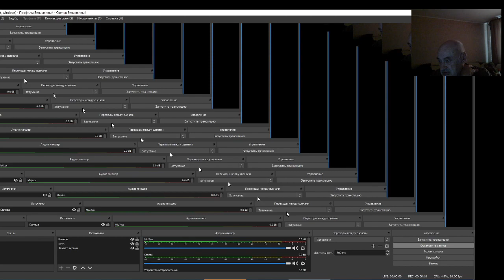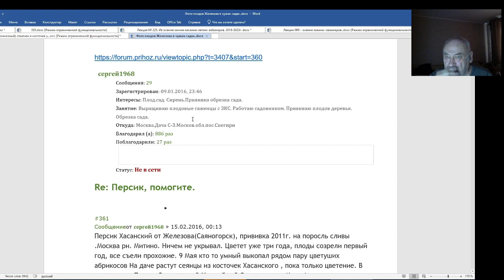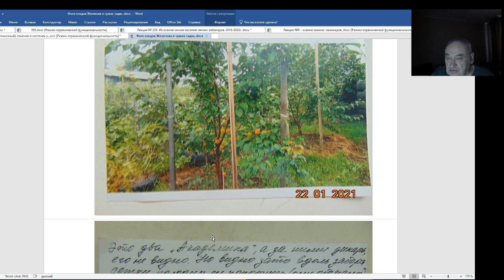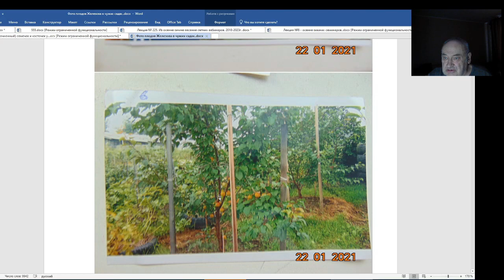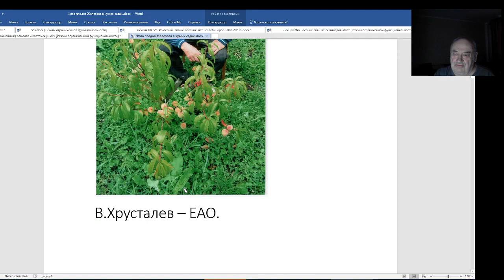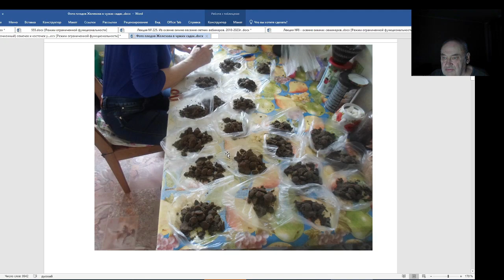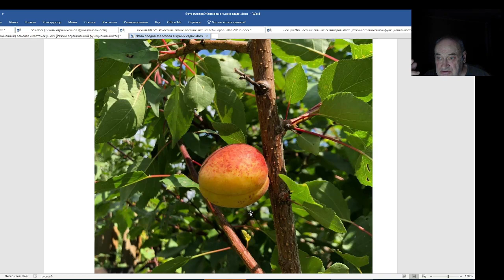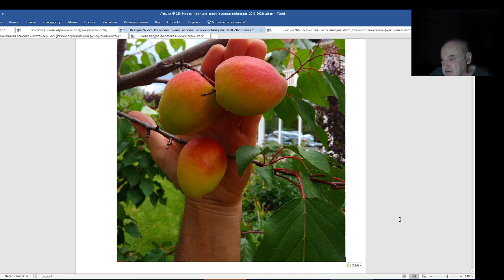Железов В. К. Караул! Ученики обгоняют. Серия 3.